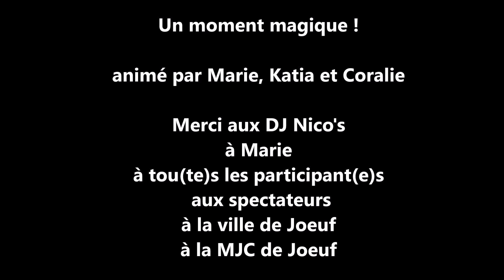Zumba Party Grenouilles mai 2015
zumba party à l'occasion de la fête de l'écrevisse et de la grenouille, à Joeuf, le 22 mai 2015. Animée par Marie, Katia et Coralie.
Une super soirée organisée par la MJC de Joeuf par Marie et les DJ'S Nico